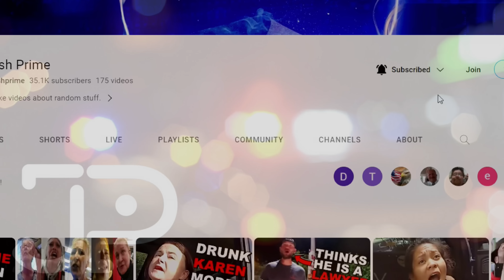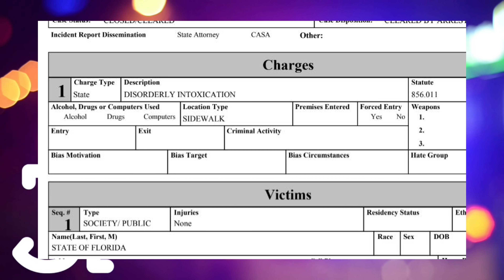Drunk Karen Hits Officer and gets Arrested (CRAZY)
In this police bodycam video a drunk Karen hits an officer and gets arrested!